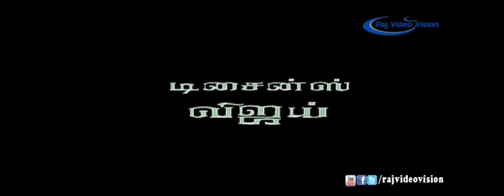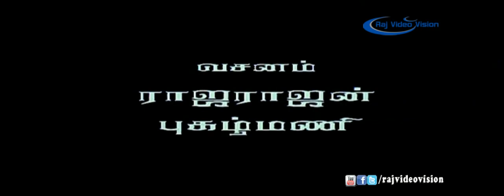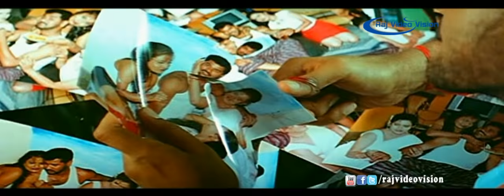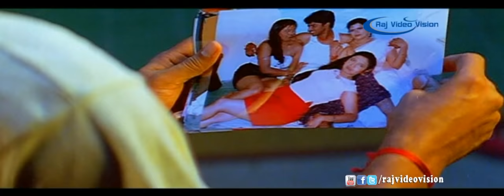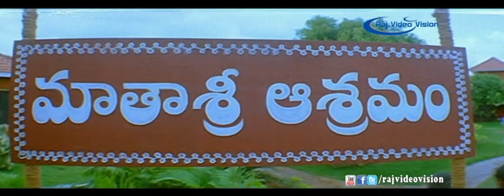Love Game Tamil Movie | Prabu Deva, Livingston, Gajala | Full Movie HD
Love Game is a 2002 Tamil Film stars Prabhu Deva , Gajala , directed by N/A & music by Devisri Prasad